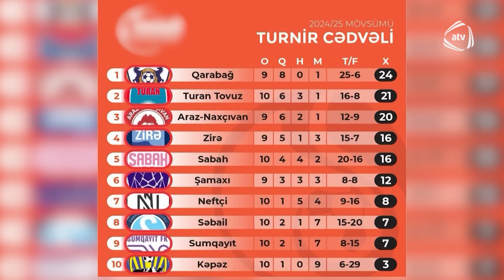“Turan Tovuz” və “Araz-Naxçıvan”dan qələbə, “Zirə” – “Sabah” matçında heç-heçə / Futbolumuz